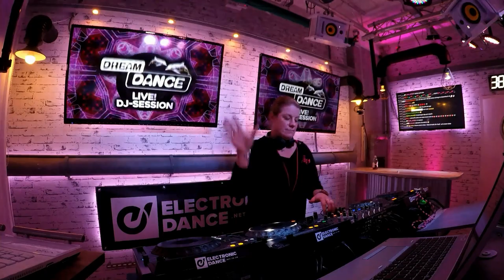Dream Dance Live! ep.034 w/ Miss Cortex | Trance, Melodic-Trance, Uplifting Trance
Solo-Set aus der Episode #034 - mit MISS CORTEX

Live aus dem auf der Große Freiheit - Reeperbahn in Hamburg!

~°o [ ELECTRONIC.DANCE ] o°~
ist ein globales Musik-Netzwerk mit einem eigenen 24/7 Streaming Music TV Kanal. Wir bieten Video- & Audio-Performances, sowie Live Entertainment und Releases für Liebhaber der Electronic Music.

Wir wollen Künstler und ihre Leidenschaft für elektronische Musik unterstützen. Wenn Du mit der Musik in Verbindung stehst oder ein Problem mit einen unserer Uploads hast,

~°o [ BOOKING ] o°~
Interesse das Kiez.Studio zu buchen?

Love, peace, electronic music ❤

~°o [ ABOUT US ] o°~

We want to support artists and their passion for electronic music. If you are related to the music and have any problem with the upload,

► ELECTRONIC.DANCE
is a global music network with its own 24/7 streaming music TV channel. We offer video & audio performances, as well as live entertainment and releases for electronic music lovers.

► BOOKING
You want to book our broadcast studio?